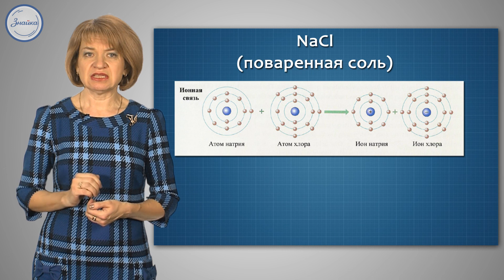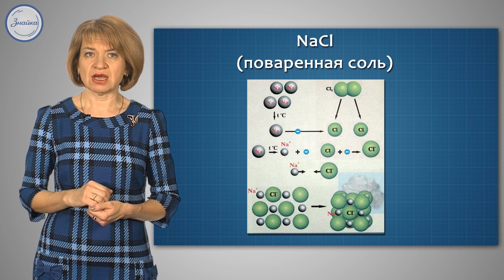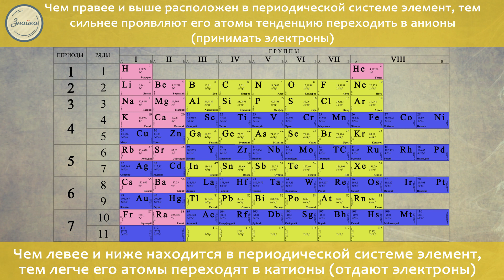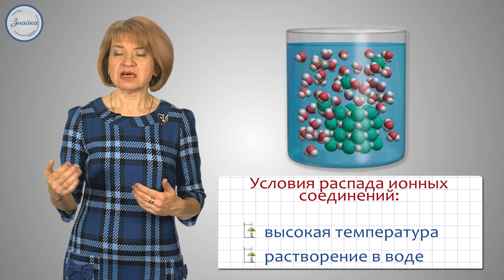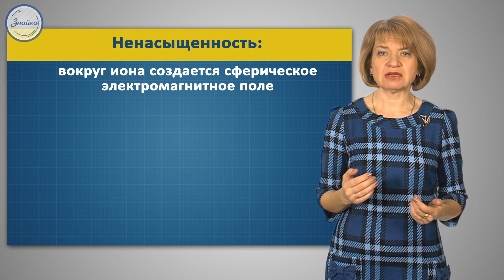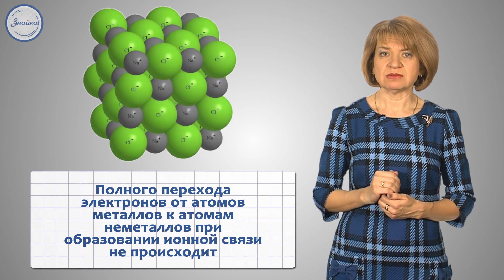Химия 8 класс. Ионная связь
В уроке пойдет речь о таком понятии как ионная связь. Учащиеся узнают, что это такое, как она появляется, как вычисляют ее значение. Теоретический материал, подкрепляется практическими примерами, которые подробно прокомментированы преподавателем. Это позволит более эффективно усвоить полученные знания. В конце занятия подведены краткие итоги урока.